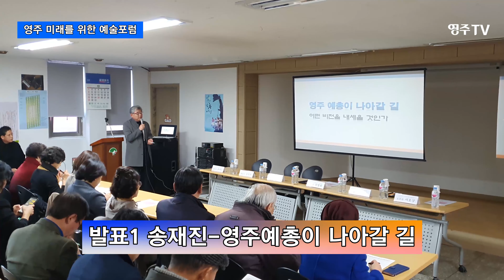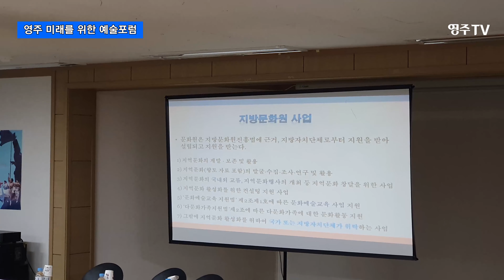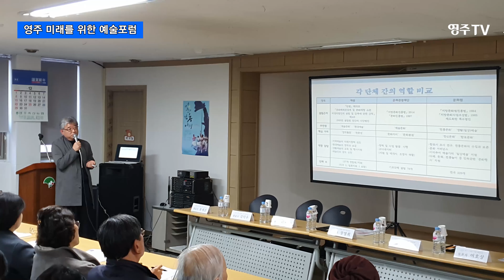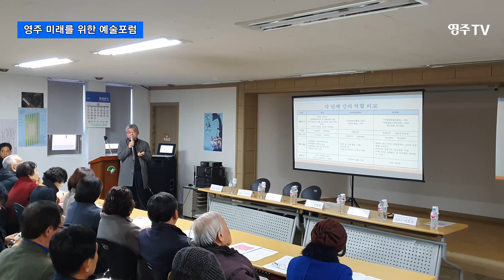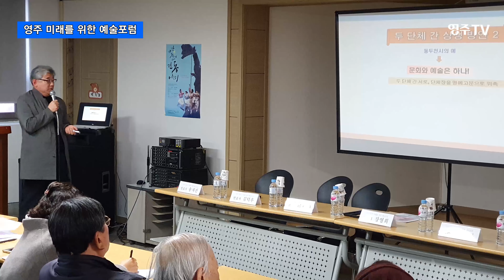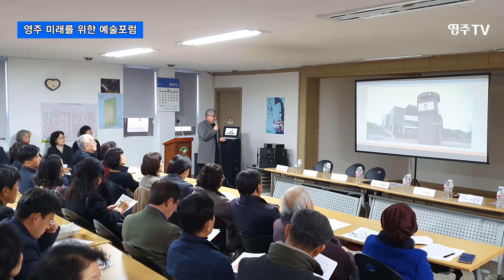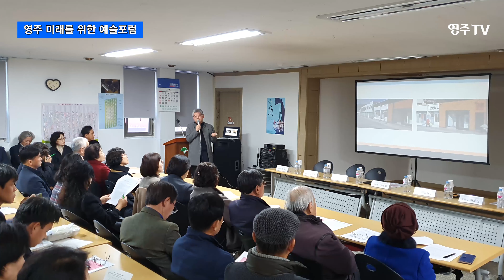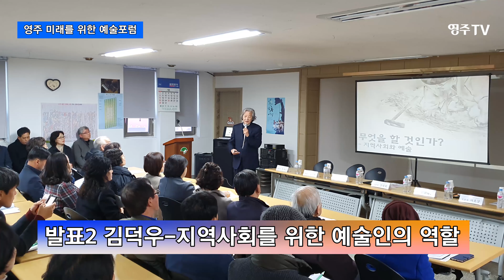[풀영상] 영주미래를 위한 예술포럼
영주 미래를 위한 예술포럼이
지난 12월 15일 영주시민회관 별관 2층 대회의실에서 개최되었습니다